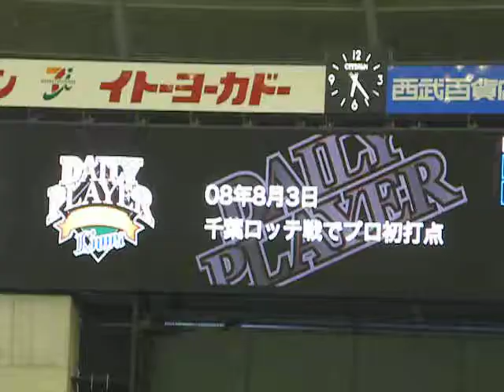7月27日デイリープレーヤー黒瀬春樹。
7月27日のデイリープレーヤーは内野手の黒瀬春樹選手です。
去年は怪我でシーズン後半試合に出られなかったけど今年は1軍でも試合出場の機会があって嬉しいです。
今はファームですが帰って来てくれるのを楽しみにしています。
画像、音声が悪くて申し訳ございません。